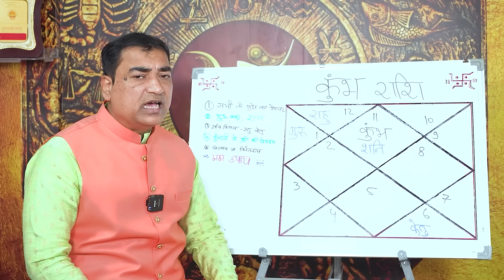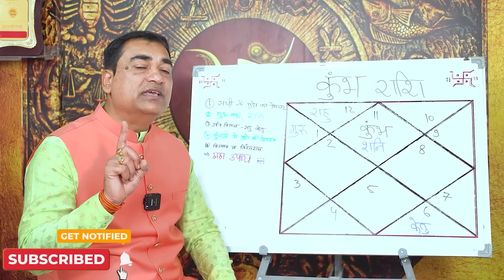ग्रह गोचर अनुकूल, फिर भी क्यों हैं परेशान? - कुंभ (Kumbha) Aquarius राशि जानिए इस विडिओ में।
क्यों हैं परेशान? क्या कारण है कि ग्रह गोचर की स्थिति अनुकूल होते हुए भी आपकी राशि परेशान है। हमने इस वीडियो में इसी बात की सार्थकता उजागर किया है की परेशानी का वास्तव में कारण क्या है ?और कैसे इसकी निदान हो सकती है। अतः इस वीडियो को पूरा जरूर देखें कृपया स्किप ना करें।
Dr. Krishna Kant Chaturvedi
Professional Consultation: